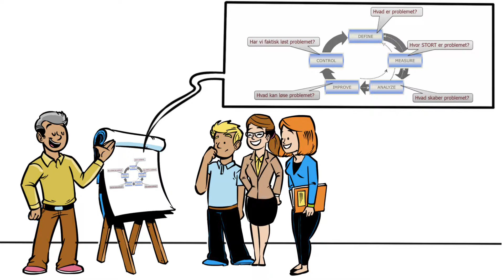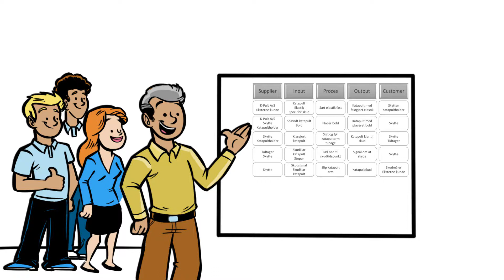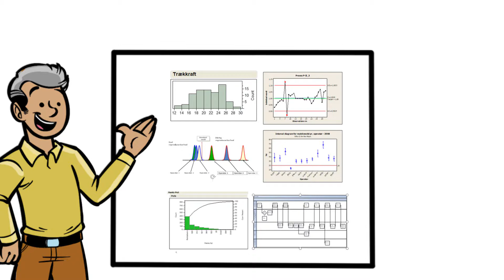Hvad er DMAIC?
DMAIC er en projektmodel indenfor Six Sigma filosofien, som anvendes ved procesoptimering af eksisterende processer.

DMAIC-projektet kan skabe markant succes for organisationer – vi taler gevinster og besparelser i millionklassen. Alene fordi DMAIC evner på struktureret vis at indtænke processer, data, mennesker og kunder i alle faser af projektets udførsel.

Bliv meget klogere på både DMAIC og Six Sigma gennem en uddannelse eller enkeltdagskursus. Se mere på Storms hjemmeside